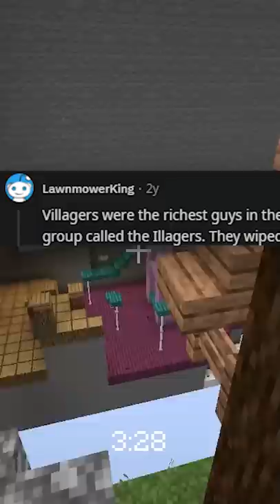Villagers used to be rich before this happened...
Villagers used to be the richest in the minecraft world